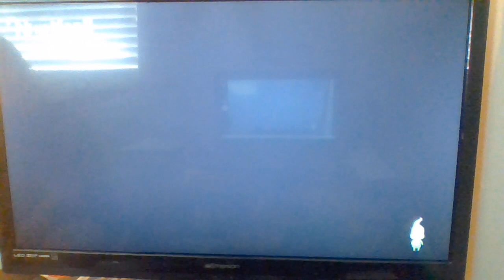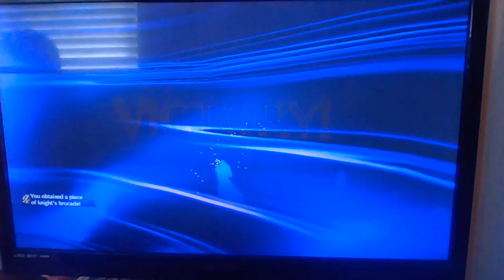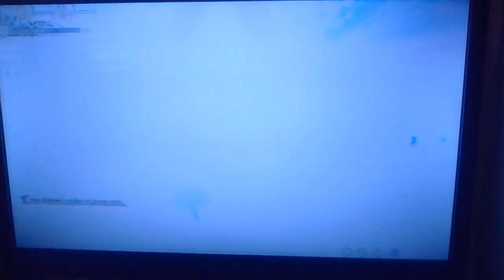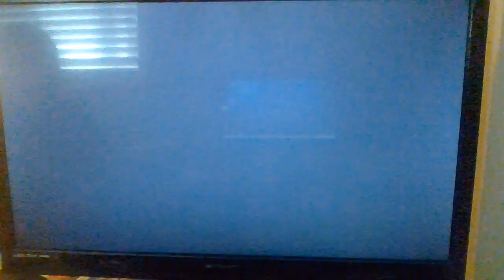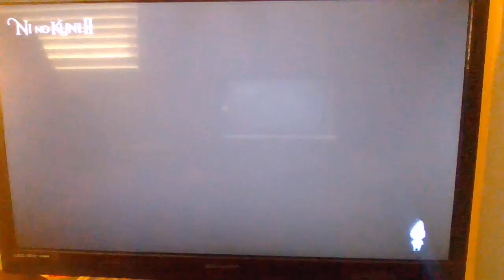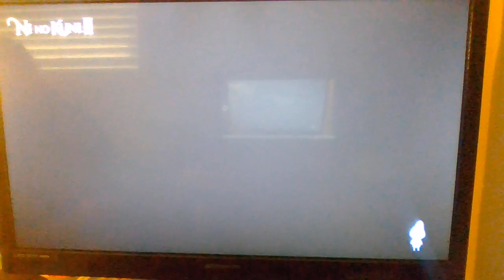Ni no Kuni II: Revenant Kingdom [Part 41: Even More Questing]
Hey, it's better than item hunting...